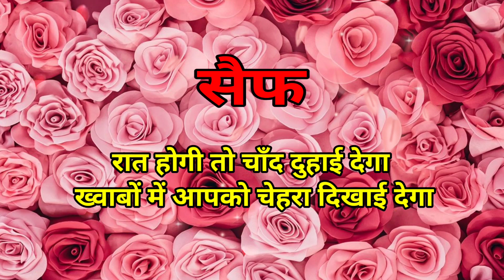Saif naam ki shayari | saif name status | Saif name status for whatsapp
notes•✓